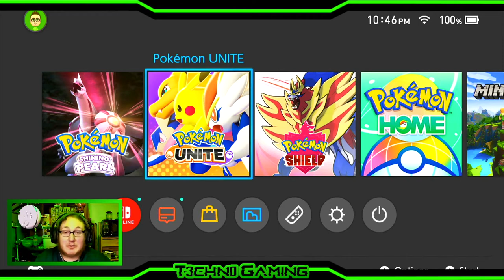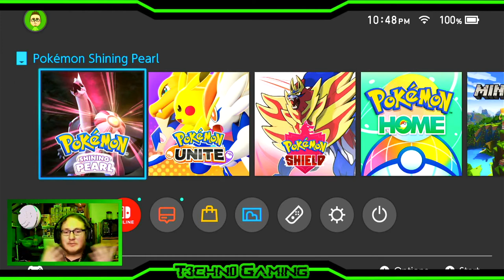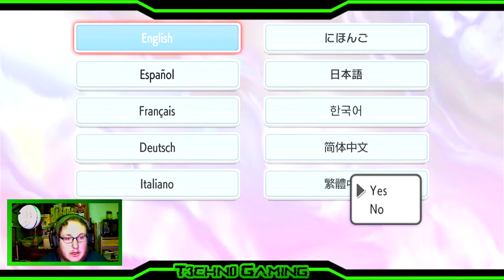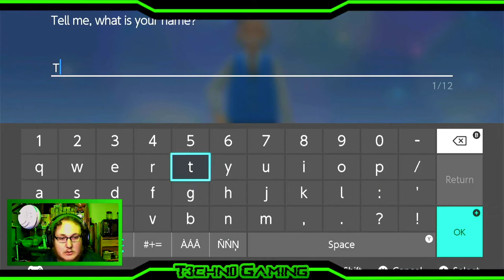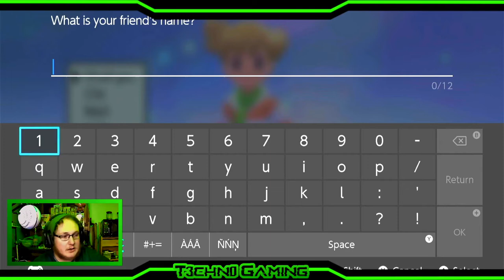The Journey Begins | Pokemon Shining Pearl Pt.1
Hey guys today I'm doing a playthrough of Pokemon Shining Pearl even though I've already played through the original Diamon and Pearl Games before I was too young to do videos and didn't know much about editing. Hope you guys like my playthrough of this game. Peace!